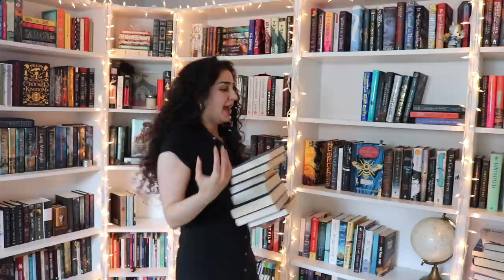reorganizing my bookshelves (but mostly just answering your questions)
hello hello! i desperately needed to reorganize my bookshelves so i decided to do so while answering some of your questions. did my perfectionism make this process 10x more difficult than it needed to be? absolutely. but i still has fun lolll
thank you to everyone who sent in questions! 💕